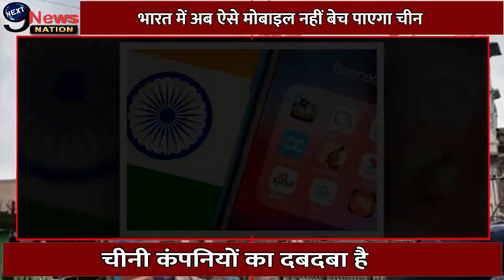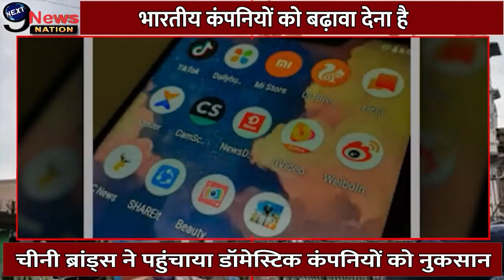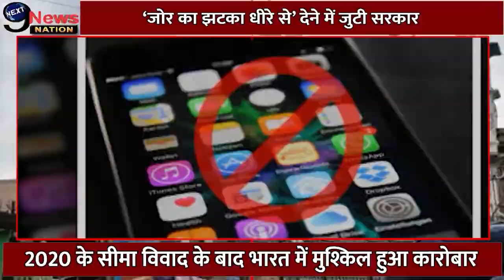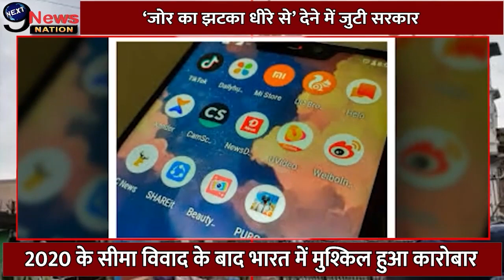वैश्विक हिंदुस्तान | EP - 93 | India ने Chinese कम्पनियां की बंद अब सिर्फ स्वदेशी ! | Latest News